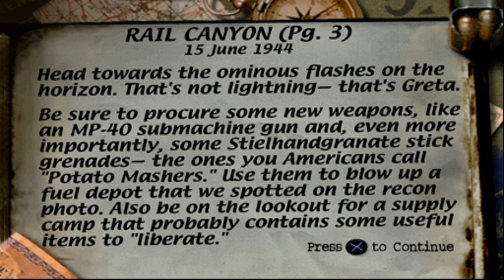Medal Of Honor [PS1] - Rail Canyon | 4K60FPS Upscaled